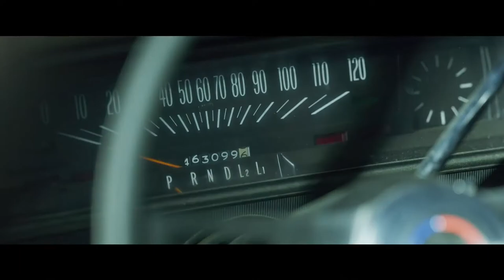The Little Things (Movie Review) | Denzel Washington, Rami Malek, Jared Leto HBO Max Murder Mystery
The little things won't only get you caught, they'll ruin a movie with massive potential.

Check out my review for The Little Things, the latest simultaneous HBO Max release. The film was directed by John Lee Hancock and stars Academy Award winners Denzel Washington, Rami Malek, and Jared Leto.

If you're new here, make sure to check out my last review for the film: Palmer

Feel free to check out the newest episode of my podcast with my best friends, ADZ, too